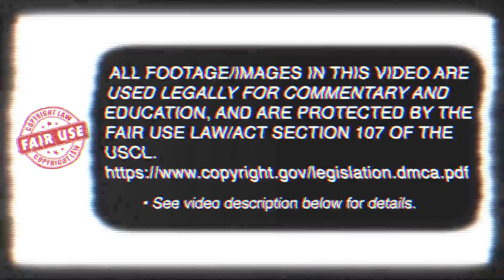Kuden - Hanbo - Tsuki - Ninjutsu - 1st Dan - 168